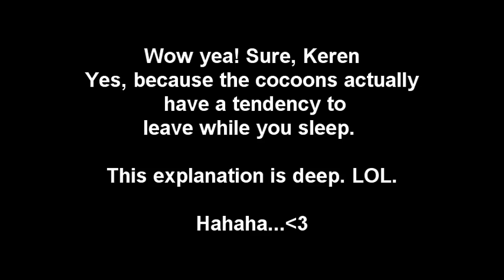How To Cocoon Your Hair Part 1- Answers to your Questions Plus BLOOPERS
This has probably the most requested video! I've been getting a lot of major request to do a remake on it. I finally did it for you all.

How To Cocoon Your Hair Part 1- Answers to your Questions

The second part is going to be me remaking on how to cocoon your hair in a simpler way. :)